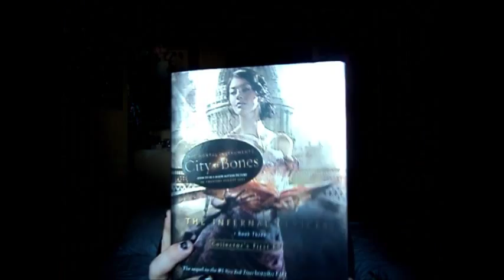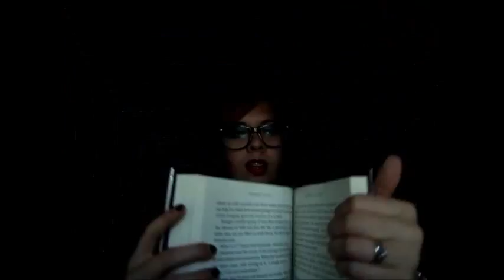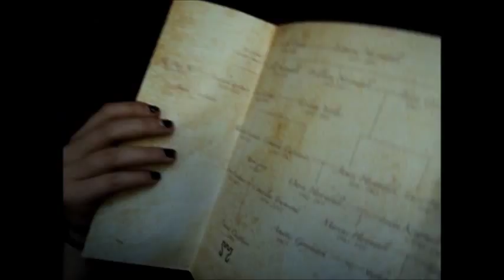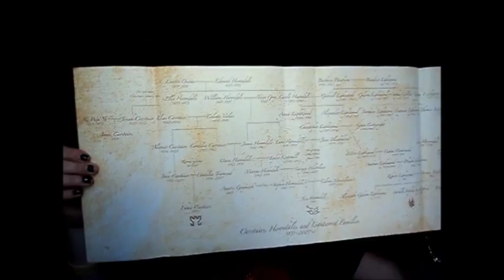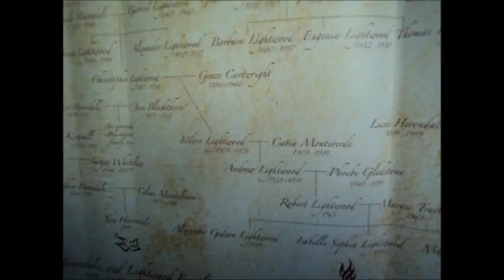Video considerazioni Clockwork Princess di Cassandra Clare!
Scusate l'assenza per così tanto tempo!
Spero che qualcuno di voi si diverta a vedere questo video scleri/considerazioni su Clockwork Princess di Cassandra Clare! Ma non andate oltre i primi 4-5 minuti se non volete spoiler :D
Se volete farmi qualche domanda ecco il mio link ask:
Alla prossima!
RAWR!